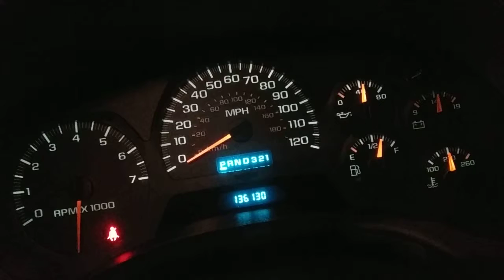2004 Chevrolet Trailblazer Dashboard Startup